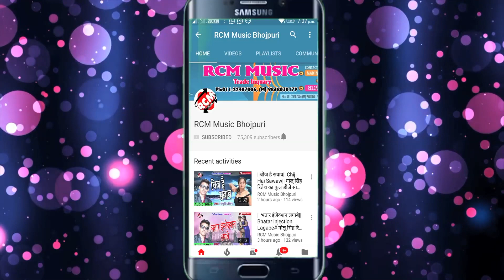|| ई जिला देवरिया हां || विवेक सिंह का 2020 का एक जबरदस्त सांग नए अंदाज में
Title: E Jila Devariya Haa
Singer: Vivek Singh
Lable: RCM MUSIC
Lyrics: Bedardi Ji